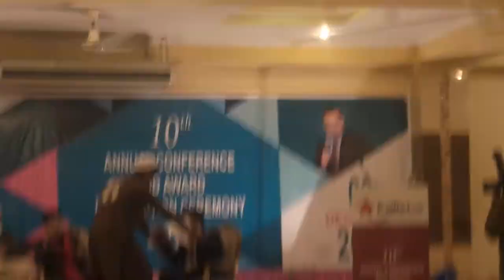Tabloo of KALLSTAR on politics very funny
KALLSTAR  rawalpindi annual program at royal palace marriage hall